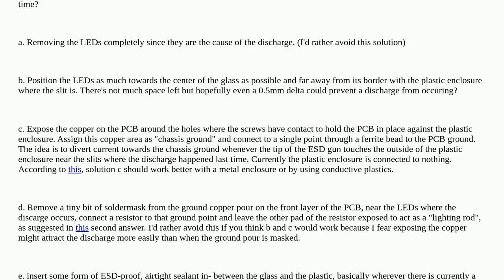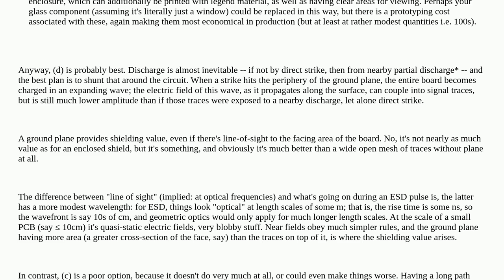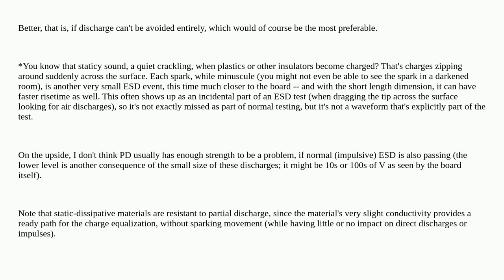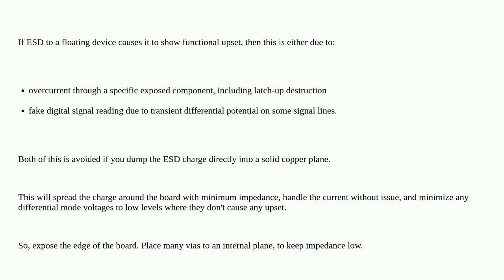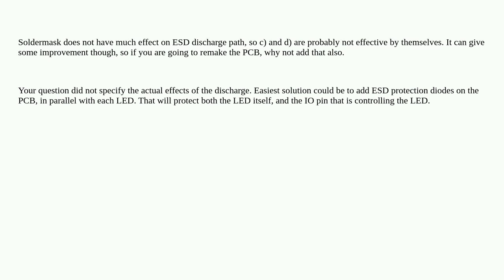Electronics: System level improvements for a product in a plastic enclosure without exposed conne...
System level improvements for a product in a plastic enclosure without exposed connectors to pass IEC 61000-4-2. Discharges through slit zapped LEDs

A special thanks goes out to the awesome community

  pcb-design esd enclosure